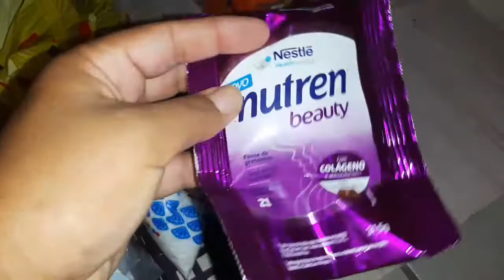O que sobrou na minha dispensa do mês de Maio 💛❤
Oi amores mais um vídeo mostrando o que sobrou na minha dispensa do mês de Maio espero que vocês gostem beijos e obrigado e não se esqueçam de dar like pra avaliar o vídeo 👍🏼😘🥰💛💜